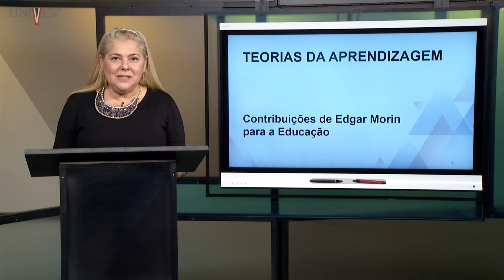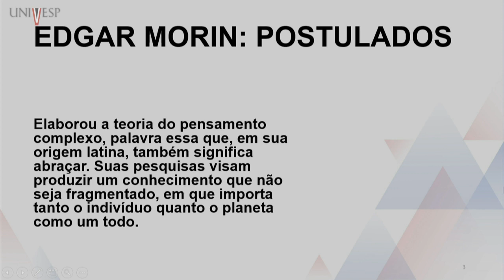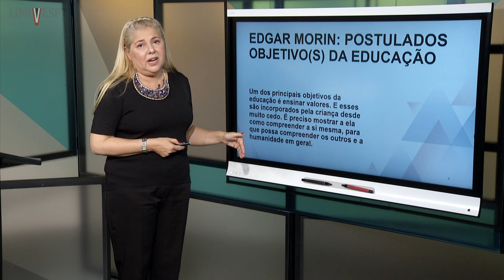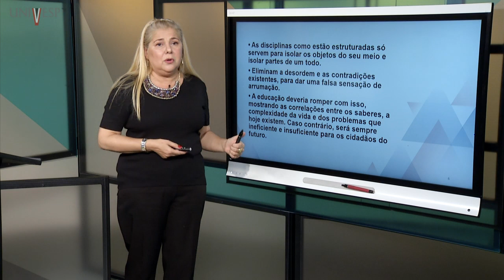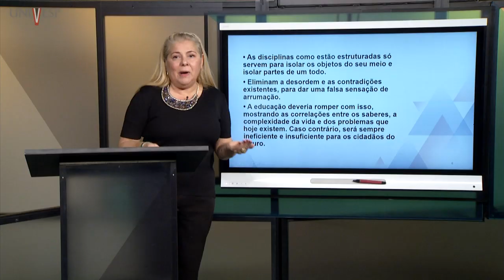Teorias da Aprendizagem: Contribuições de Edgar Morin para a Educação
Disciplina: Licenciaturas
Univesp - Universidade Virtual do Estado de São Paulo
Professora: Elaine Assolini
Convidado: Emerson Rodrigo Camargo, Professor